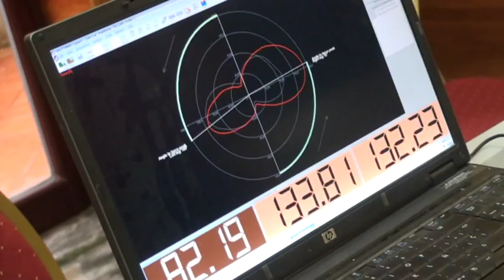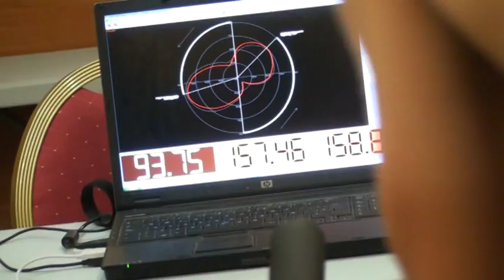cyclingvideo.ch: Official video Geox Tmc Fabio Felline special video